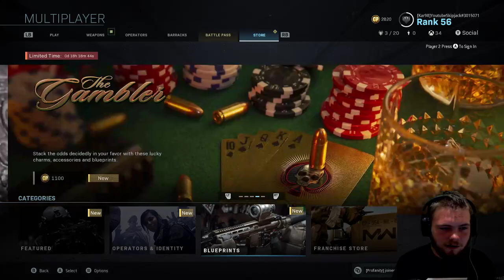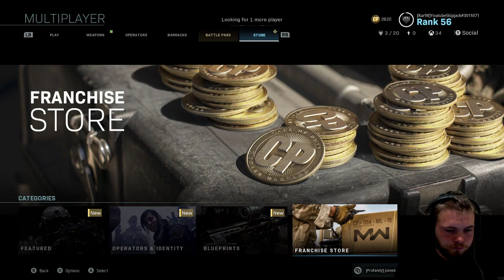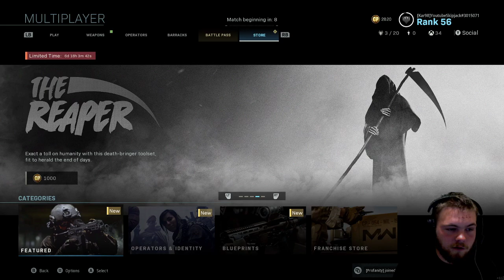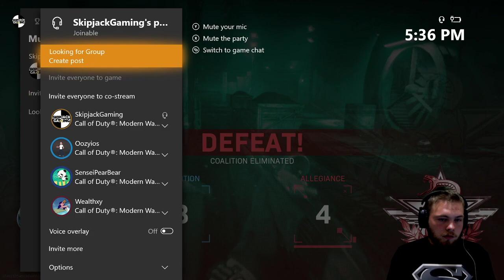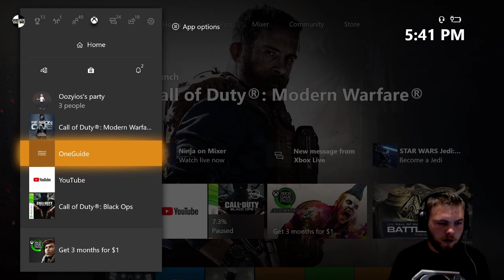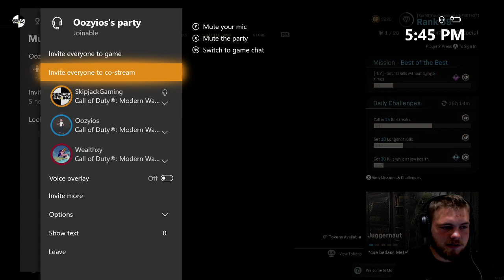Modern Warfare Season 1 - New Update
The new update for modern warfare just dropped and we are in it. We have a brand new battle pass with tiers, new operators, game modes and maps. Come stay a while and let's have some fun!!
Enjoy this Modern warfare season 1 update